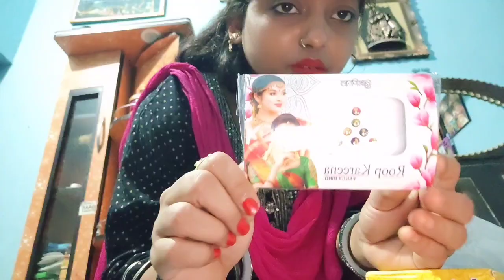दुर्गा पूजा my चूड़ी collection.. today shopping 🛒 market।।